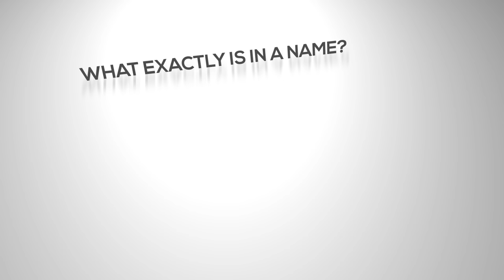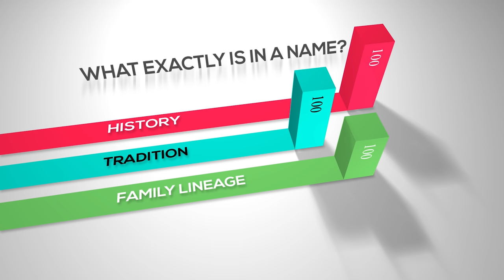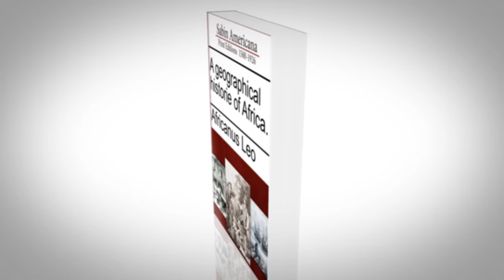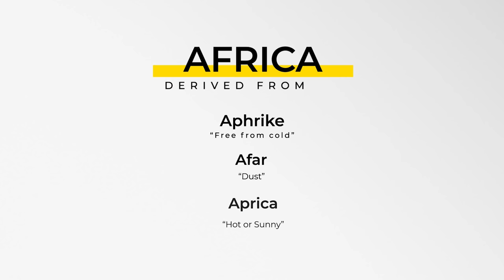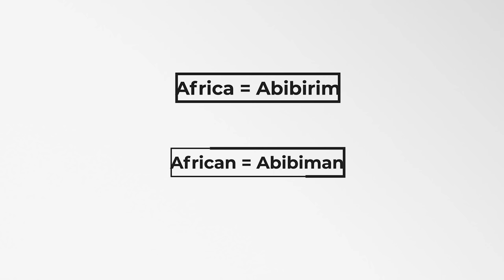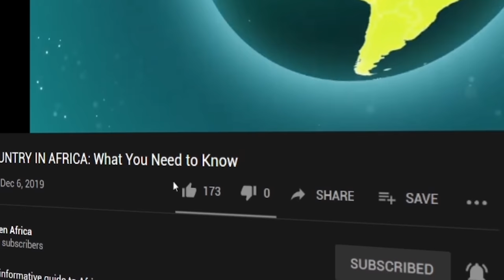How Africa Got its Name: After Roman Invader?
How did Africa Get Its Name?

No other continent can rival Africa in the complexity of its human past. Home to 1.2 billion people, the world’s second-largest population and 2nd largest continent after Asia, the name Africa has always been intriguing.

But have you ever stopped to wonder, as home to the first great civilizations, is it really possible to know how Africa got its name and if the name Africa is even African?

 Is this the name ancestors used to refer to the motherland? And if Africa and Africans were robbed of their inherent way of life, their culture and their history thanks to slavery and colonization, what if they were also robbed of the knowledge of the motherland’s true name?

For a long time, the historical origins of the name have been in dispute. A school of thought argues that the name Africa never originated from within the people and her people were never associated with the name. The theory suggests that the name ‘Africa’ is derived from the name of a famous Roman invader named Leo Africanus whose writings were used for some 400 years as one of Europe’s principal sources of information about Africa.

This episode of Risen Africa was made possible by our fans on Patreon, if you would like to gain early access to these videos before they are uploaded to YouTube, please consider supporting our channel